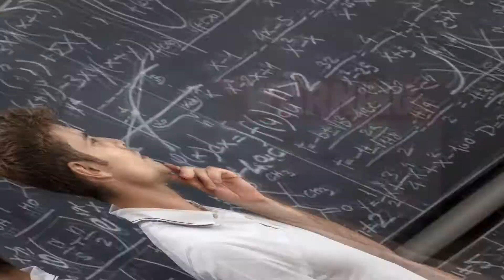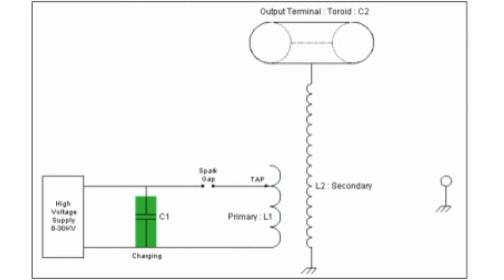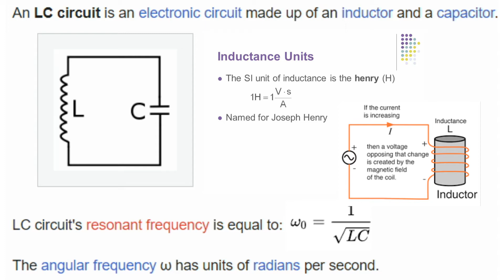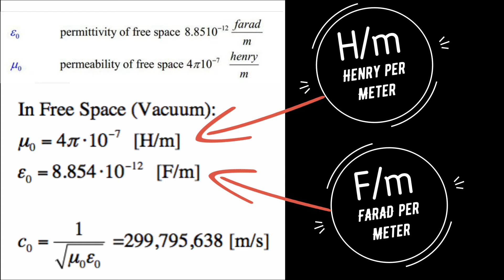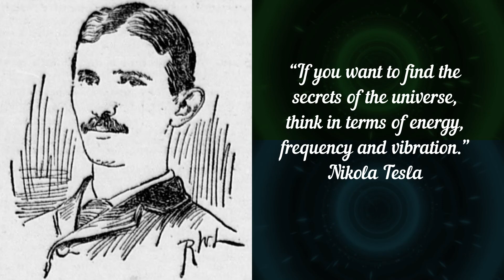The Universe is a Tesla Coil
A gently mathematical argument for the composition of the universe as a set of coupled resonant oscillators, just like a Tesla coil.  Was Tesla really this far ahead of the curve?